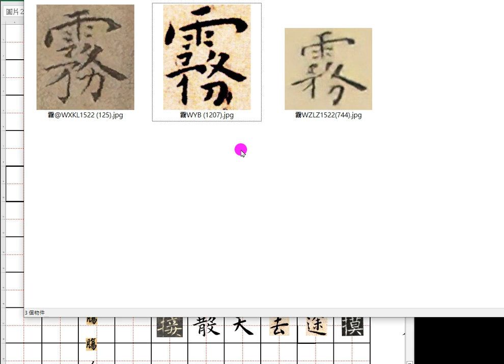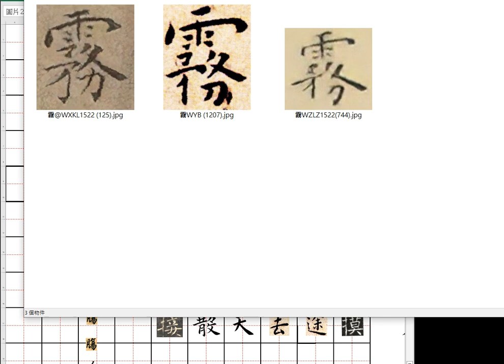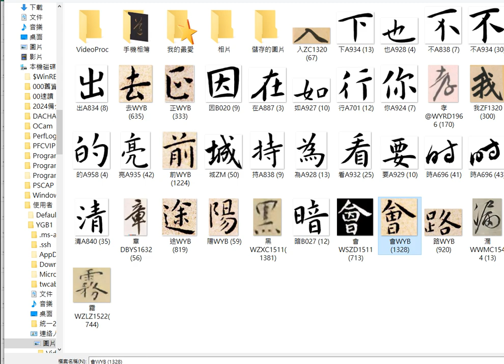稿件製作王寵C03